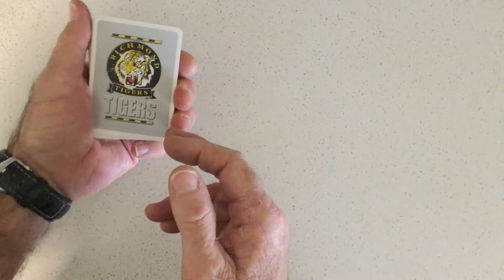"21"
A bit of a link to a number of card games, but a fun way to add numbers and predict outcomes.